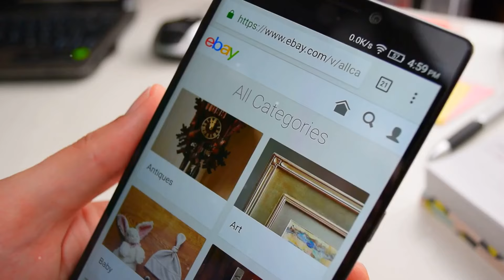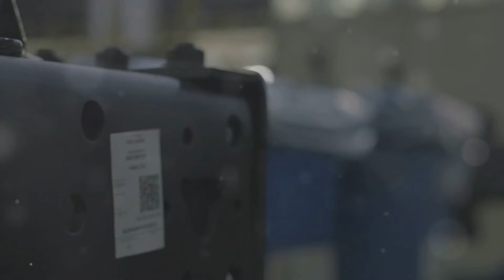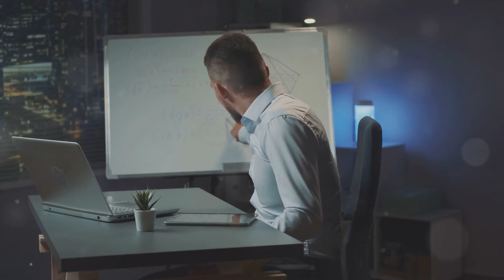How to Make Money Online Fast: Top Tips!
Ready to make money online quickly and legitimately? In this video, we'll explore five proven methods perfect for students, stay-at-home parents, and anyone looking for extra income! Learn how to utilize your skills on freelancing platforms like Upwork and Fiverr, how to navigate legitimate survey sites such as Swagbucks and Survey Junkie, and the keys to success in e-commerce on Etsy, eBay, and Amazon. Tune in for actionable tips, essential precautions to avoid scams, and motivation to achieve your online income goals.

OUTLINE:

00:00:00 Top 5 Proven Methods!
00:00:24 Your Skills, Your Paycheck
00:01:33 Easy Money or Waste of Time?
00:02:12 From Side Hustle to Empire
00:04:17 Earn Passive Income Promoting Products You Love
00:05:43 Share Your Knowledge, Earn Extra Cash
00:06:19 Start Making Money Online Today!